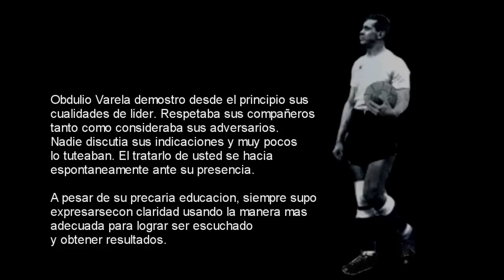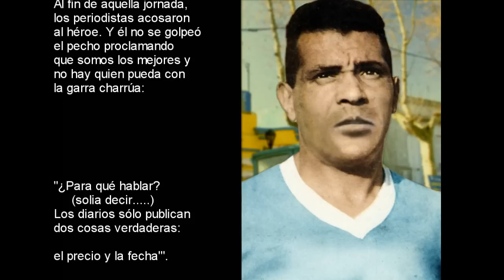OBDULIO VARELA, Capitan celeste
A la edad de 5 años participe en un homenaje que se le hizo a Obdulio Varela una noche en el Estadio Centenario, antes de un encuentro en el que jugaba Peñarol.
Todavia recuerdo la impresion que me dieron las luces, el ruido de la gente en las tribunas y la mano de Obdulio sobre mis hombros cuando le entregue el ramo de flores en el centro del campo.
Este audiovisual es un segundo homenaje, esta vez a su memoria. Usé para ello la tecnica de animacion de fotos. Por supuesto, la voz que se escucha es la mia, unica manera de completar las animaciones. No hay muchas fotos de el, y menos videos de aquel entonces.